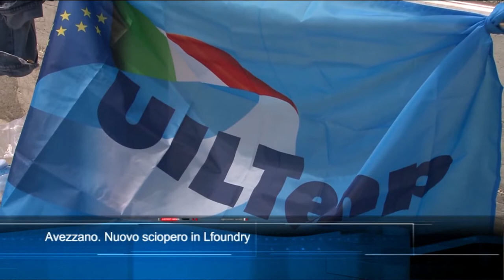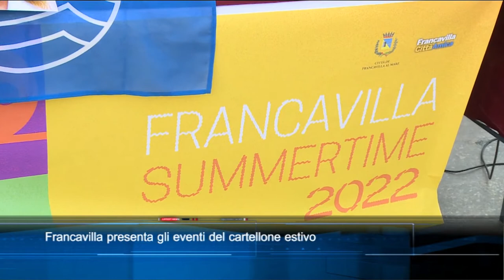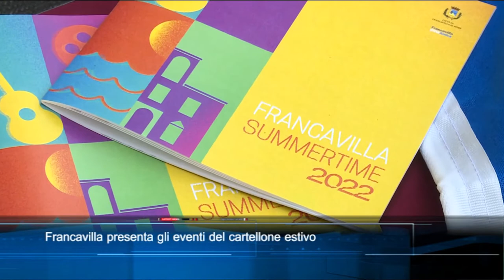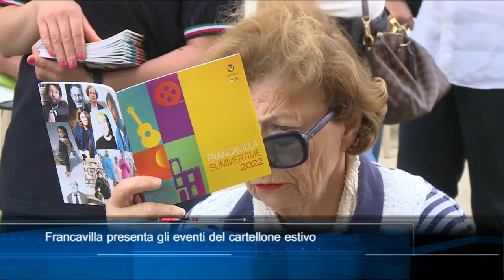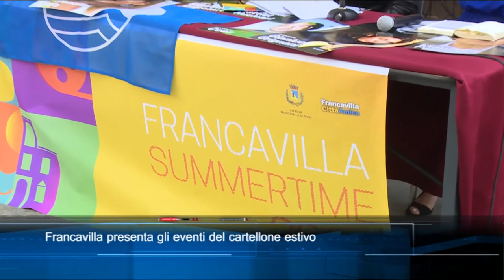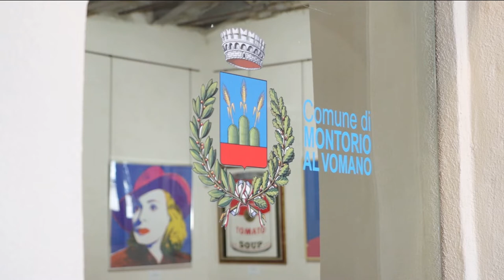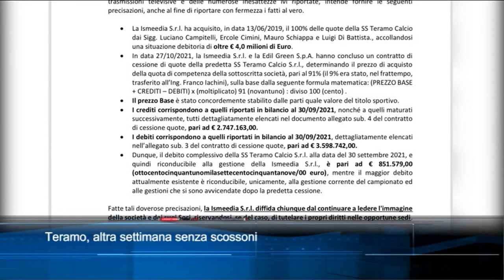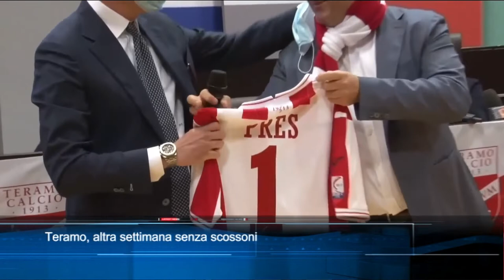TgSei edizione delle 19 di sabato 28 maggio 2022